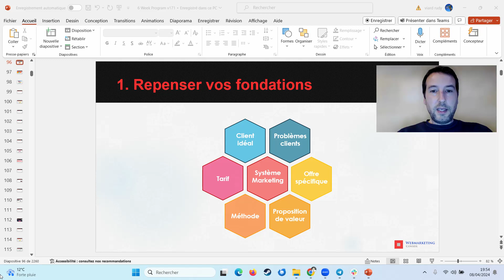Obtenir de la Clarté Stratégique dans son Business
Pour aller plus loin et recevoir mes guides en PDF, mes outils et mes vidéos réservées aux abonnés, voici le lien de téléchargement

0️⃣ Pour passer votre business au niveau suivant, intégrez mon programme Trafic & Clients [formation + coaching + support]

5️⃣ Formation Attirer des clients et vendre des prestations grâce à la publicité :

Pour une refonte / création de site ou un accompagnement marketing, mon agence Luneos est là pour vous